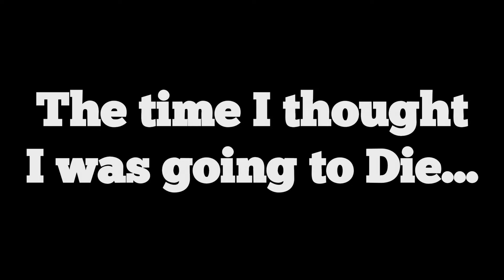We Were Flying! | Our First Parasailing Experience - Vacation Chris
My daughter and I felt like We Were Flying during Our First Parasailing Experience!

This was our first time Parasailing and doing Cozumel Excursions at Mr Sanchos Cozumel.  This was  on a Carnival Cruise. THE BEST DAY EVER on a daddy daughter Cruise!!!  Cozumel is one of the many Carnival Cruise ports of call in the caribbean.

Everyday that you wake up is FANTASTIC... But Some days are just simply better than others, like on this daddy daughter vacation.

This day was ABSOLUTELY my favorite day EVER...  And thats saying alot because I've had a BUNCH of FANTASTIC times!!!

Like I said, it felt like we were flying and it was the absolute BEST time!!! This was my first time going back to Cozumel since the morning my father passed away about 6 months before so it was already an emotional Cruise... and this just took it over the top!!!  I will NEVER forget our first parasailing experience!

//We do a lot of our interaction on Instagram, Twitter, and Facebook as well... Please follow us at  ---